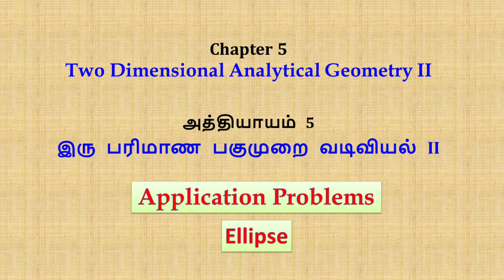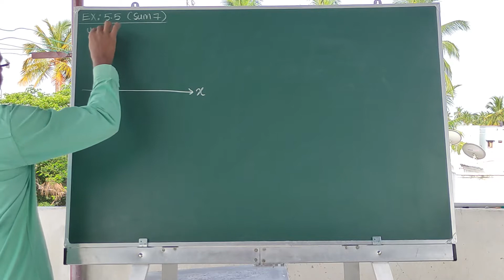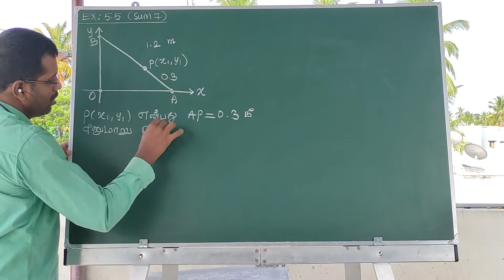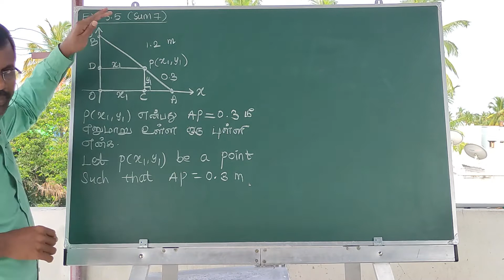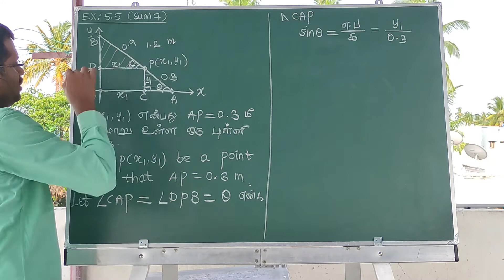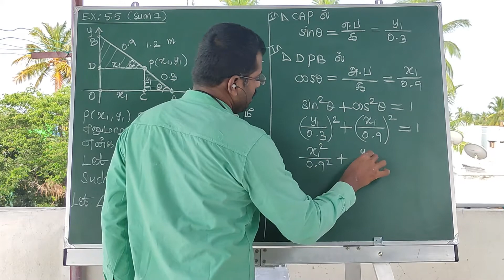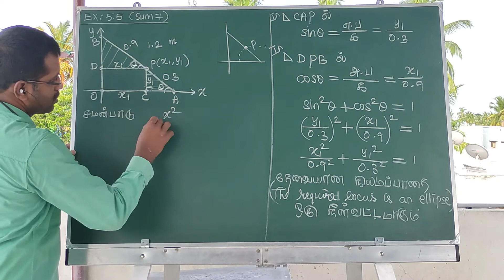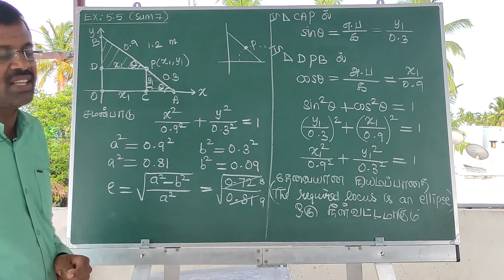+2 Maths / Chapter 5 / Two Dimensional Analytical Geometry II / Ex 5.5 sum 7 / Part 11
+2 Mathematics chapter 5 Two dimensional analytical geometry II 5 marks model problems

வீடியோ துவக்கத்தில் பாடம் ஐந்து என்பதற்கு பதிலாகப் பாடம் 6 என்று தவறுதலாக வந்துள்ளது மாணவர்கள் இது பாடம் 5 என்பதை சரியாக மாற்றி உணர்ந்து கொள்ளுங்கள்